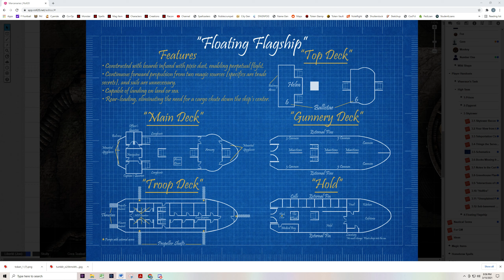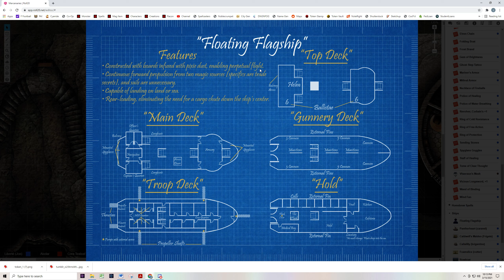High Seas Ep. 8: Intelligence 3-15-2021